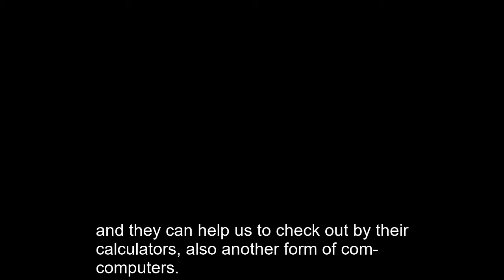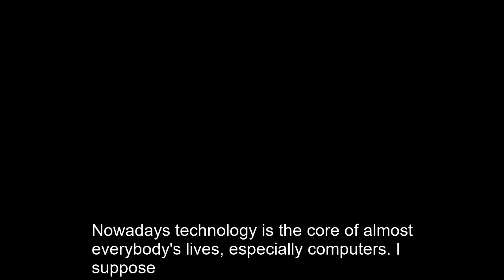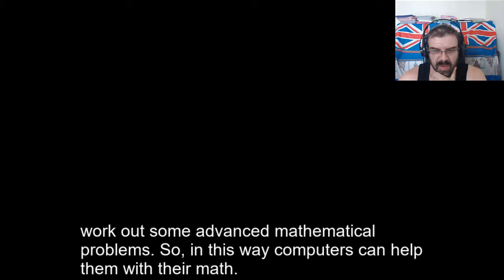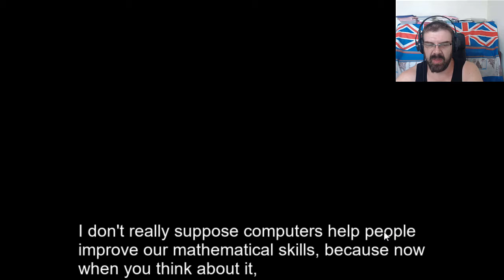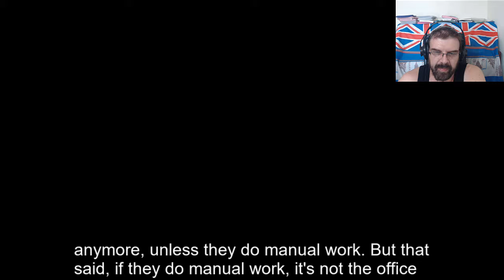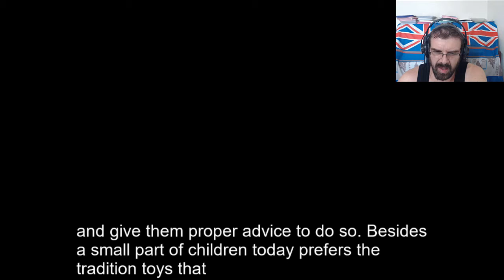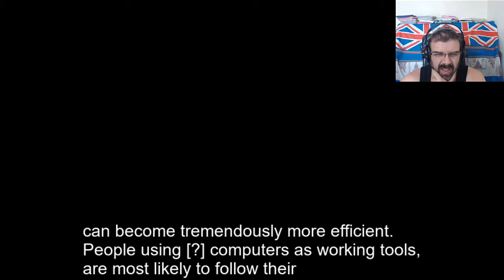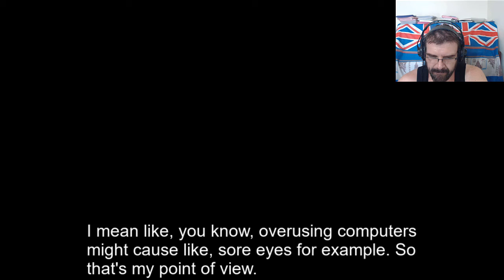IELTS Speaking Part 3 Computers